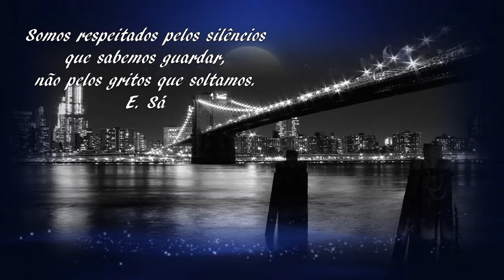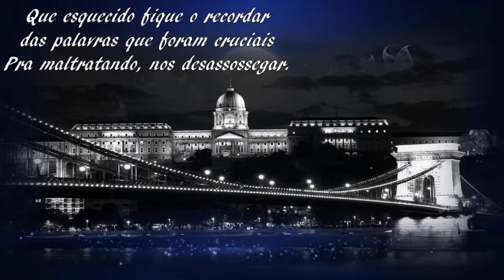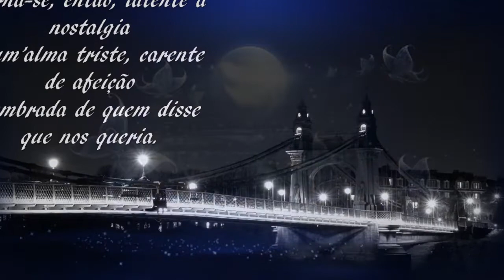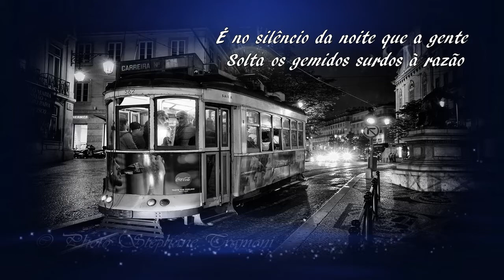No silêncio da noite de Eugénio de Sá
É no silêncio da noite que a gente
Sente mais forte bater o coração
Torna-se, então, latente a nostalgia
Num’alma triste, carente de afeição
Lembrada de quem disse que nos queria.

Sente maior a dor do abandono
Tornada chama que cá dentro queima
Num corpo que não tem mais dono
Plo abandono de quem não o reclama.

 Solta os gemidos surdos à razão
E o corpo revolta-se, irrequieto, quente;
Aos poucos vai perdendo a exaltação.

Então desiste d’alguma empolgação
E adormecemos num sono descontente
Que nos recusa o sonho ao coração.